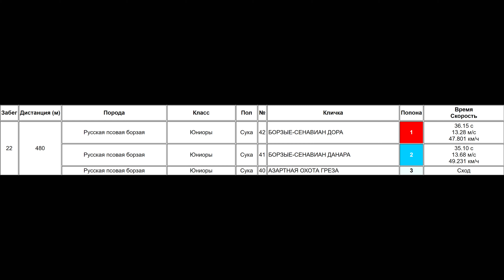Русская псовая борзая .Забег №22. ЧРКФ по бегам борзых, Новый Милет, 05.08.2023.